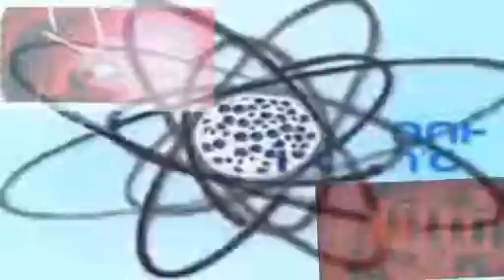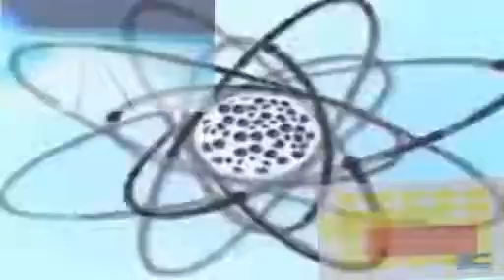CashFlow 12/23/09:-clear it